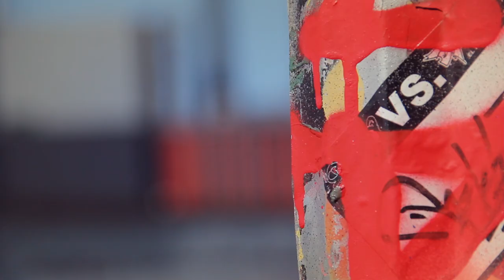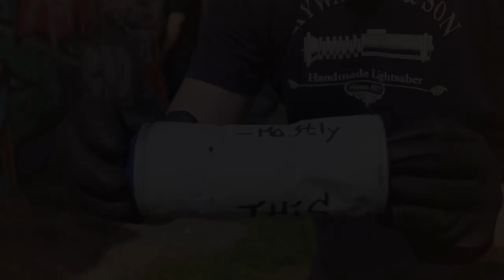Raw Deal Graffiti - Sydhavn, Copenhagen (Acton, Psyke & Round)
Raw Deal members Acton, Psyke and Round visited Denmark in early May 2015. While there, they painted graffiti at Sydhavn Hall of Fame. Saijalone documented the visit.